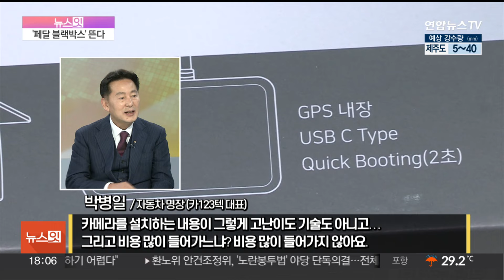[뉴스잇] 급발진 논란에…'페달 블랙박스' 뜬다 / 연합뉴스TV (YonhapnewsTV)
[뉴스잇] 급발진 논란에…'페달 블랙박스' 뜬다

[앵커]

지난 1일 발생한 서울 시청역 역주행 사고.

국립과학수사연구원은 운전자 과실에 무게를 둔 감정 결과를 내놨습니다.

사고 당시 운전자가 가속 페달을 90% 이상 밟았다는 취지의 사고기록장치 분석 결과가 나오기도 했죠.

그런데, 2주 전 사고 당시를 잠시 떠올려보면요.

이 사고의 원인을 두고 한동안 다양한 추측이 나왔습니다.

특히 운전자가 '차량 급발진'을 주장하면서, 정말로 차량 결함 때문에 발생한 사고인지, 아니면 운전자의 과실인 건지, 갑론을박도 이어졌죠.

그러면서 급부상한 장치가 바로 '페달 블랙박스'입니다.

운전 도중 가속 페달을 밟았는지, 아니면 브레이크 페달을 밟았는지. 밟았다면 얼마만큼 밟았는지 기록해주는 장치인데요.

운전자들 사이에서 "내 차도 갑자기 급발진할 수 있다"는 불안감이 커지면서, 사고 시 원인을 밝히는 데 결정적 증거가 될 페달 블랙박스에 대한 관심이 커졌습니다.

널리 상용화된 전방, 후방 블랙박스와 달리, 페달 블랙박스는 아직 낯설다는 분들도 많을 것 같은데요.

영상으로 함께 보시겠습니다.

페달 블랙박스가 만능은 아닐 겁니다.

하지만 전문가들은 운전자의 억울함을 해소하고, 교통사고의 원인을 규명하는 데 도움이 되는 장치인 건 분명하다고 하는데요.

화면으로 보시겠습니다.

[박병일 / 자동차 명장 (카123텍 대표)] "(페달 블랙박스가 있으면) 운전자의 억울함은 해소할 수 있어요. 어쨌든 브레이크 밟았다, 끝까지 밟으려고 노력했다, 운전자가 의무는 다했다는 것은 증명할 수 있어요. 만약에 브레이크 페달을 강하게 밟았다, (강하게) 안 밟았다를 증명 못 하고 계기판에 RPM과 속도가 측정이 안 되면 소송이 좀 길어지고 운전자가 논리를 반박하지 못하면 불리한 부분도 없잖아 있다…. 페달 블랙박스가 만능은 아니다. 소비자의 안전, 또 자동차의 문제, 급발진 문제 이런 것을 더 규명하기 위해서는 (페달 블랙박스를) 달아야죠. 자동차 관리법만 조금 바꾸면 되는 것이잖아요. 법이 없으니까 안 만드는 거지, 법을 만들면 다 따라가는 것이잖아요. 카메라를 설치하는 내용이 그렇게 고난도 기술도 아니고…. 그리고 비용 많이 들어가느냐? 비용 많이 들어가지 않아요. 만약 (페달 블랙박스) 카메라를 달게 되면 "나 브레이크 분명히 밟았잖아, 액셀 안 밟았지, 자동차에 이상 있는 것 아니야?"라고 소송이 걸리게 되면, 이 문제가 보통이 아니기 때문에…."

[앵커]

보신 것처럼 페달 블랙박스 설치, 오래 걸리지도 않고 고난도 기술도 아닙니다.

급발진을 주장하는 사고가 잇따르고 억울함을 호소하는 사람도 적지 않은 만큼, 더 적극적인 논의가 필요하지 않을까요.